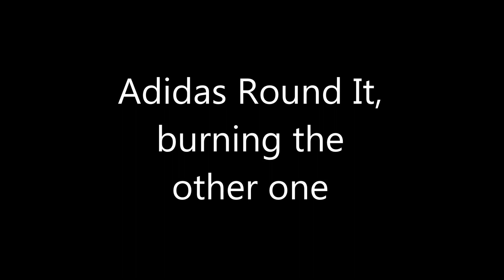Adidas Round it cut and burn with Asics Tiger and Nike Blazer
I cut the Adidas and burned it. Later I put the remains of Tiger and Blazer on it :-)